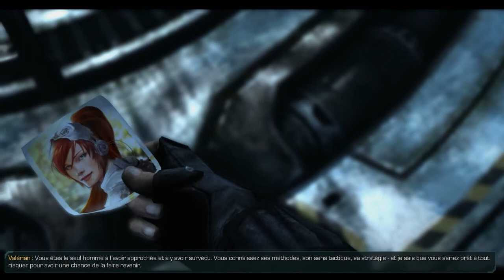Let's Play Campagne StarCraft 2 Fr HD ep 19 Super Nova !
▼ DESCRIPTION ▼

Dans cette série de vidéos, je vous fais découvrir la campagne absolument épique du magnifique jeu de Blizzard, StarCraft 2, devenu une référence dans le genre stratégie, il est aujourd'hui acclamé partout dans le monde car il est également connu pour son multijoueur.

Information :D